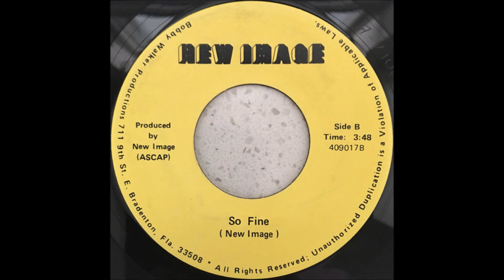New image - So Fine HQ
New Image Rec, 7" (Boogie-Funk) released in US